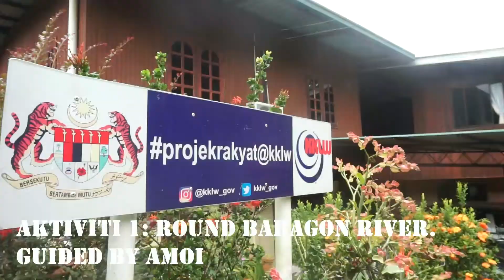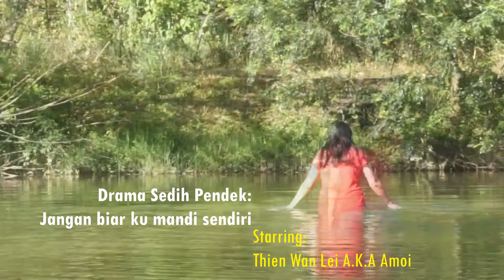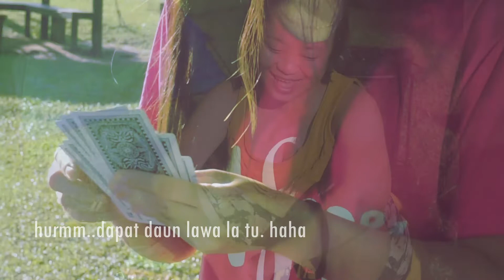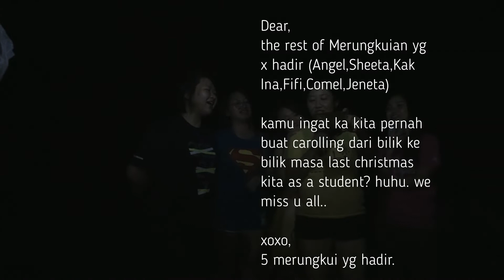Reunion Merungkui at Babagon River Penampang (9-10 Sept 2018)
Uploading this here so that my fellow friends can download this since di FB tidak dapat download and of course supaya ni video tidak hilang dari radar.